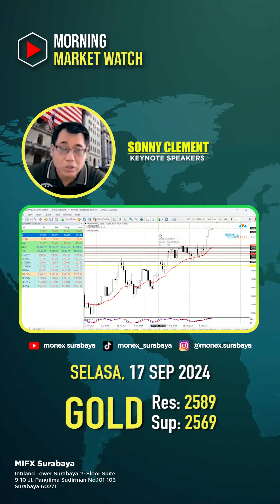PELUANG TRADING GOLD | SELASA 17 SEPTEMBER 2024.